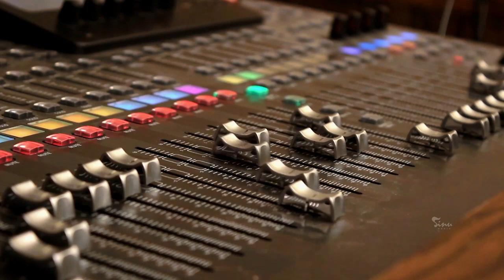മദ്ഹിൻ മധുരം ഓൺലൈൻ റിയാലിറ്റി ഷോ ഗ്രാൻഡ് ഫിനാലെ ജൂനിയർ വിഭാഗം ഇവർ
Mujeeb Rahman kamil Saqafi beemapalli